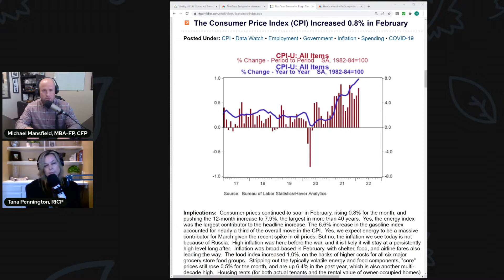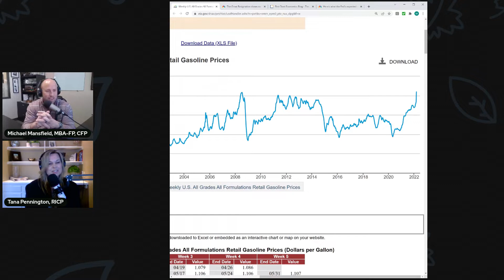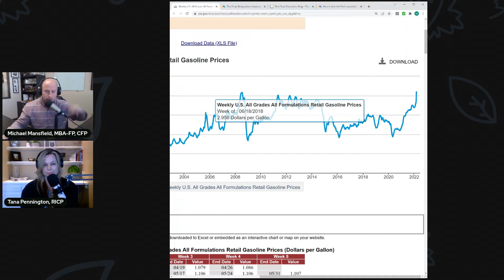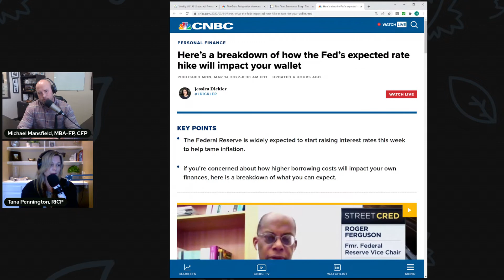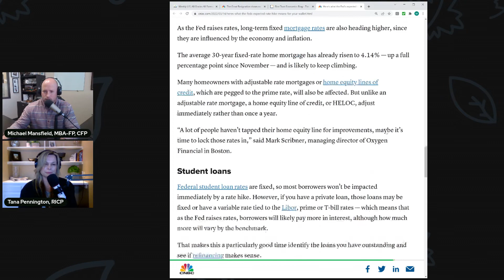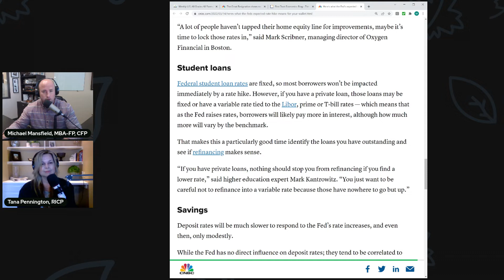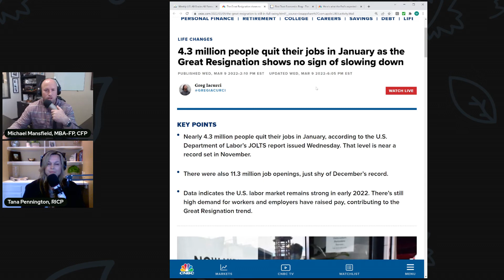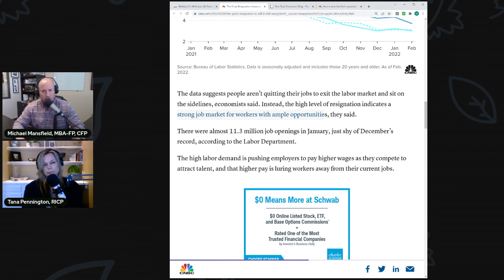Putin's Gas Prices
Core inflation just hit another 40 year high, gas prices are through the roof. Who's to blame? Watch this weeks episode to get some insight from Mike & Tana on these topics.